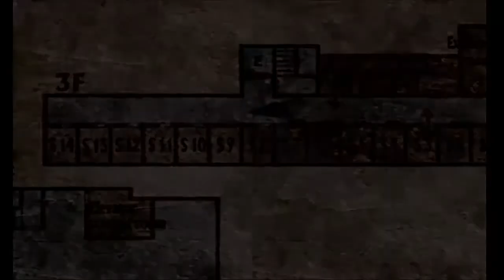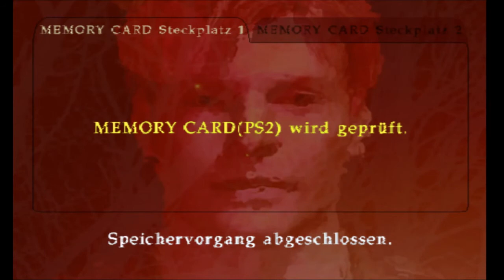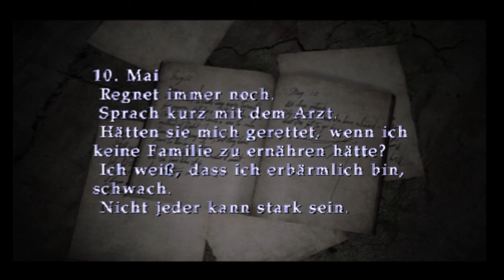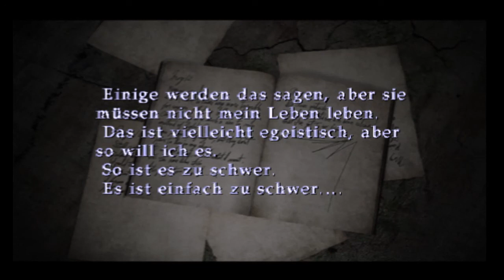Let´s Play Silent Hill 2 #009 [Nur noch ein Code]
[Horror][Survival][Adventure]

OOOOOOOOOOOOOOOOOOOOOOOOOOOOOOOOOOOOOOOOOOO

Dieser eine Patient hatte uns genug Hinweise gegeben, das wir an seinen Schatz dran kommen, aber was dann kommt, das war Unvorhersehbar.

OOOOOOOOOOOOOOOOOOOOOOOOOOOOOOOOOOOOOOOOOOO

OOOOOOOOOOOOOOOOOOOOOOOOOOOOOOOOOOOOOOOOOOO

OOOOOOOOOOOOOOOOOOOOOOOOOOOOOOOOOOOOOOOOOOO

OOOOOOOOOOOOOOOOOOOOOOOOOOOOOOOOOOOOOOOOOOO

Hochladetermine:

Jeden Tag!

Sonntag Ruhetag!